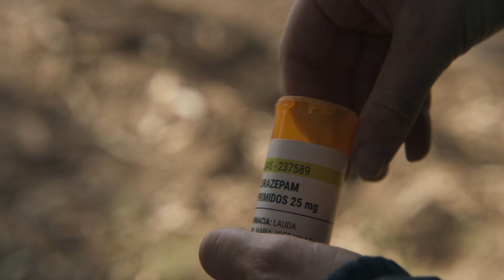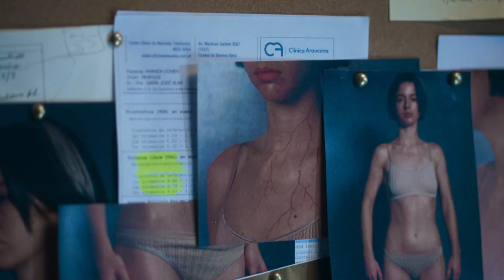LOS IMPACTADOS TRAILER MASTER 2K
Los impactados quinto largometraje de Lucía Puenzo, protagonizado por Mariana Di Girolamo, Germán Palacios, Guillermo Pfening, Osmar Nuñez, Moro Anghileri llegará a cines el 9 de febrero.